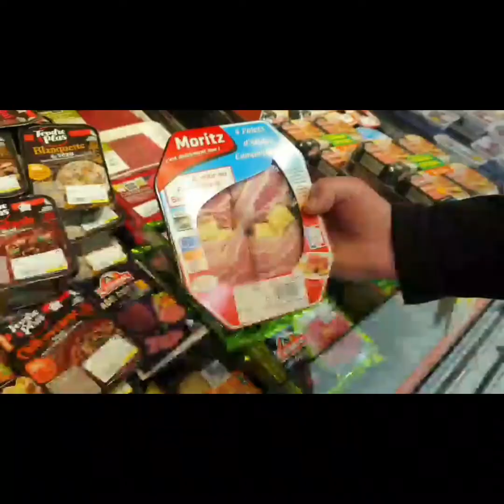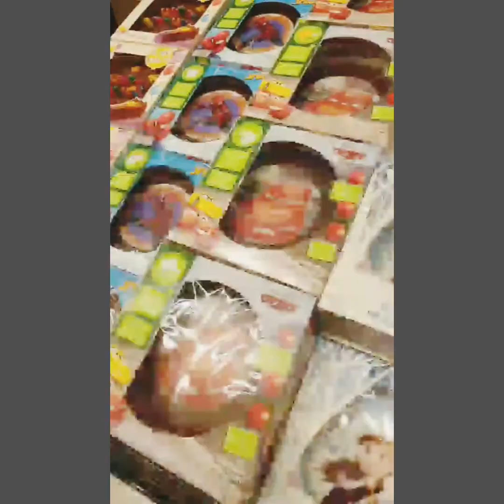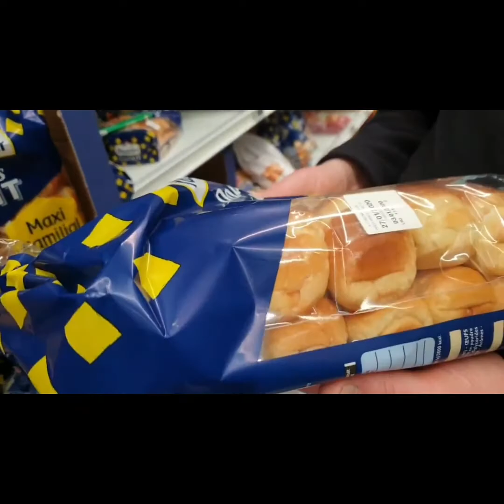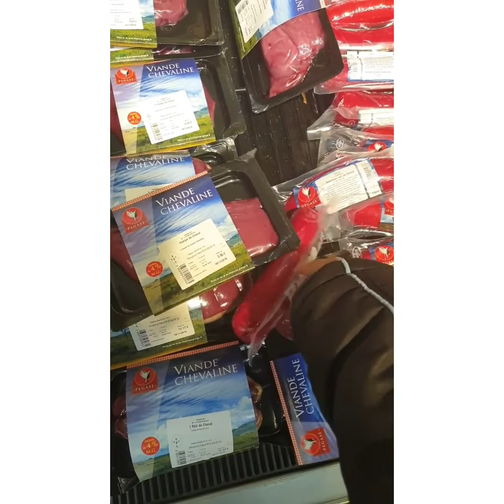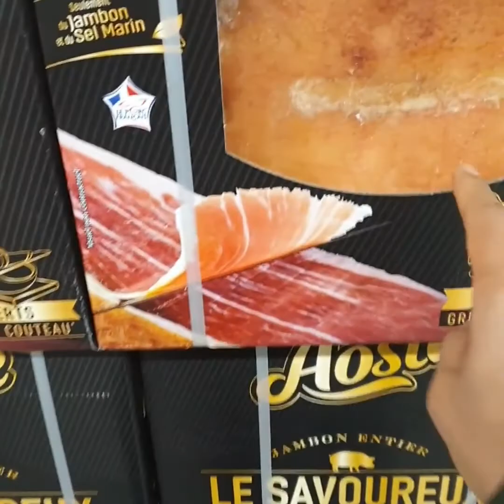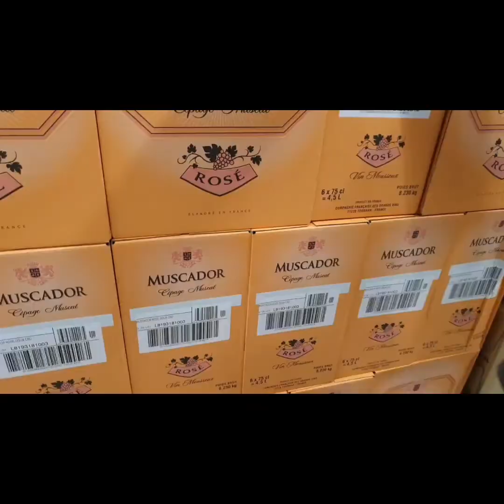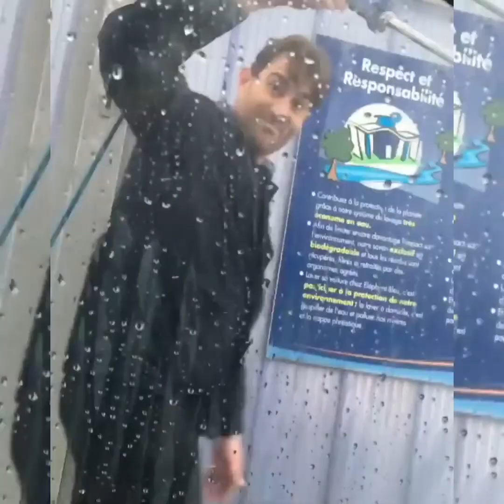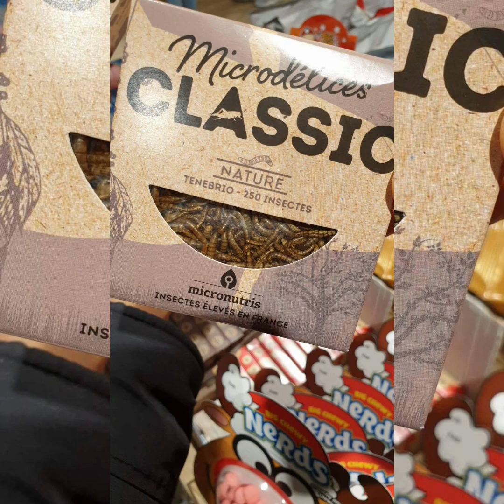ไม่ได้เดินตลาดห้างฝรั่งนาน สามีบอกประหยัดเงินไปเยอะมาก ช่วงโควิด